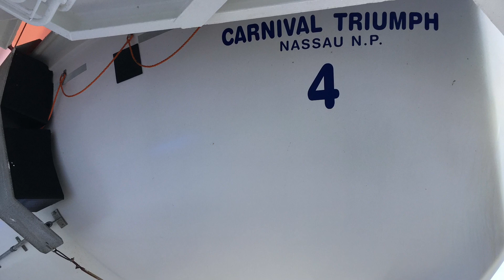Birthday Cruise 2017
Video of fun times for our birthdays. my first cruise and one of many for you. I should have taken you up on the Alaska Cruise Cuz. cruise cruiseship @carnivaltriumph5442 @carnival